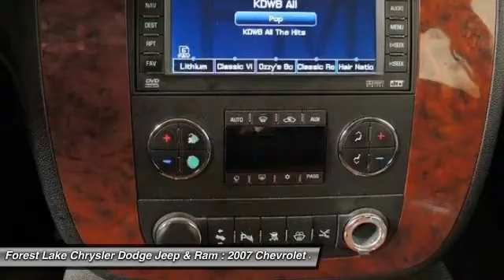2007 Chevrolet Suburban 1500 LTZ Forest Lake MN R15272A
2007 Chevrolet Suburban 1500 LTZ

Suburban 1500 LTZ, Vortec 5.3L V8 SFI Flex Fuel, 4WD, ABS brakes, Alloy wheels, CD player, Compass, Delay-off headlights, Electronic Stability Control, Emergency communication system, Front dual zone A/C, Front fog lights, Front Round Fog Lamps, Fully automatic headlights, Heated door mirrors, Illuminated entry, Low tire pressure warning, Remote keyless entry, Steering Wheel Mounted Audio Controls, Traction control, Variably intermittent wipers, and XM Satellite Radio. brbrThere are used SUVs, and then there are SUVs like this well-taken care of 2007 Chevrolet Suburban 1500.  This luxury vehicle has it all, from a posh interior to a wealth of great amenities.  If you want a creampuff with style, this is it. It is nicely equipped with features such as 4WD, ABS brakes, Alloy wheels, CD player, Compass, Delay-off headlights, Electronic Stability Control, Emergency communication system, Front dual zone A/C, Front fog lights, Front Round Fog Lamps, Fully automatic headlights, Heated door mirrors, Illuminated entry, Low tire pressure warning, Remote keyless entry, Steering Wheel Mounted Audio Controls, Suburban 1500 LTZ, Traction control, Variably intermittent wipers, Vortec 5.3L V8 SFI Flex Fuel, and XM Satellite Radio. It's ready and equipped to take on whatever the day and your family offers up - which is usually plenty. brbrWhen you buy from Forest Lake Auto Group you have the comfort of knowing that every one of our front line ready vehicles go through our extensive inspection process by one of our certified technicians and if they do not pass we will not offer them for sale as a front line car.  Why Buys!! Each one of our front line ready vehicles sold come with the following.Two keys with every vehicle Full tank of gasFull inspection done on every vehicleTwo day 200 mile return policy- ?love it or leave it?Guaranteed alternate transportation or loaner for all service customersWE MAKE BUYING EASY!!!  Great Selection, Upfront Pricing, Free Trade Appraisals, Plus we will give you estimates on Financing and warranties, and we do it all with your time in mind! All online prices include a $1000 online discount. They also include $250 trade bonus discount and a $250 finance bonus discount.When you stop in make sure you let our salespeople know that you have seen the vehicle online so you can get the online pricing.